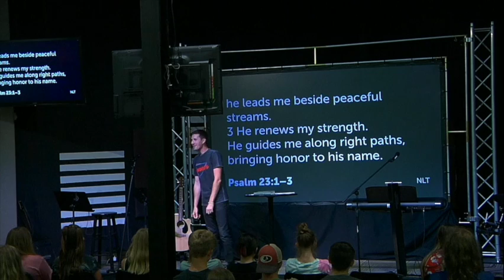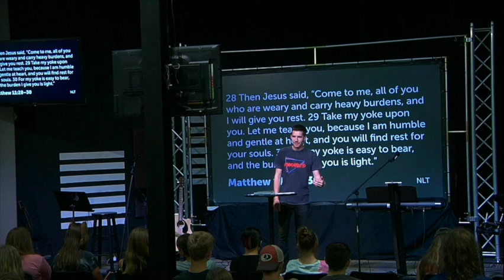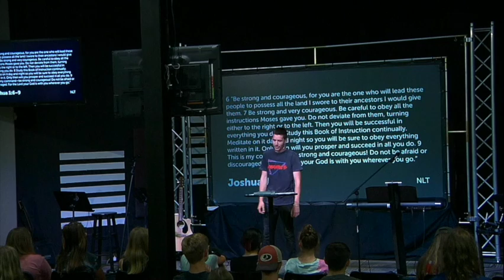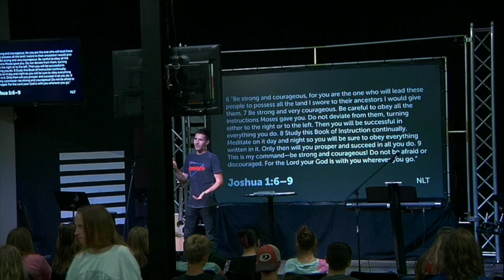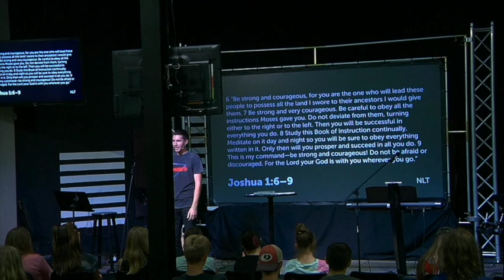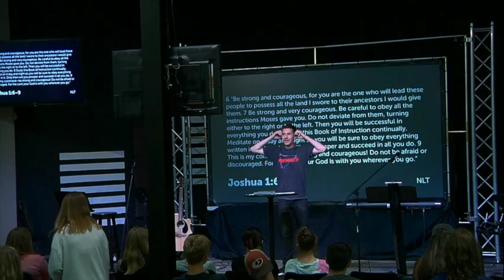Rhythm Session 4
How do you define comfortable? Is that how God defines it?